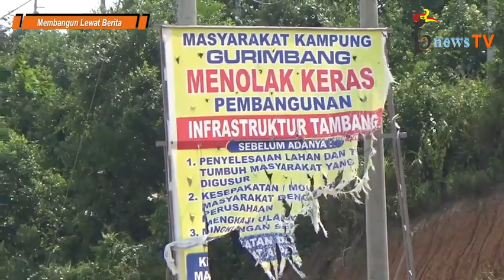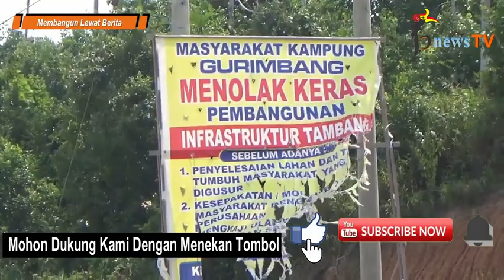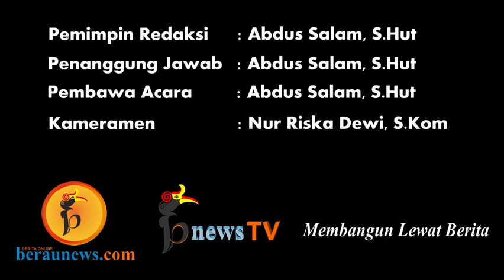Nasib!!! 9 Tahun Berakhir Jabatan, Mantan Kakam Gurimbang Justru Didakwa Gunakan UU Berlaku Surut